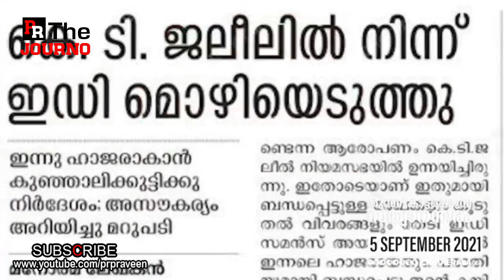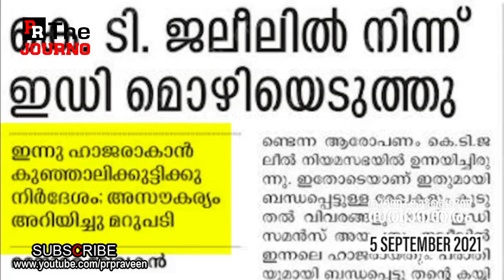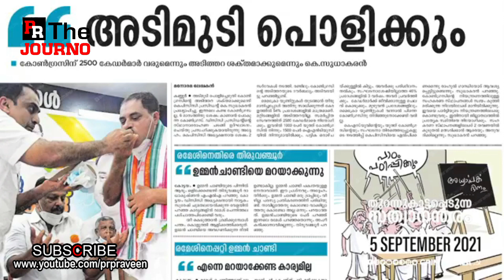ഈ വാര്‍ത്തയെഴുത്തിനെ ഇരട്ടത്താപ്പെന്നല്ല വേറേ പേരാണ് വിളിക്കേണ്ടത്‌ | M Swaraj P K Kunhalikutty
കുഞ്ഞാലിക്കുട്ടി മുങ്ങിയതൊന്നും
മനോരമാദികള്‍ അറിയാത്തതെന്ത്?